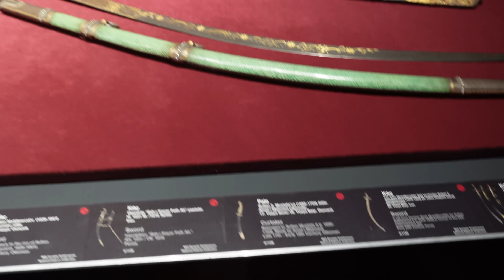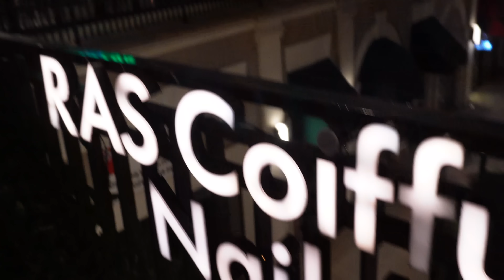Exploring ISTANBUL in 24 Hours | Hagia Sophia, Blue Mosque, Topkapi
Join us on an exhilarating journey as we explore the breathtaking city of Istanbul in just 24 hours! We visit iconic landmarks such as the stunning Hagia Sophia, the majestic Blue Mosque, and the historic Topkapi Palace. Experience the rich culture, mesmerizing architecture, and vibrant atmosphere of this incredible city!

Make Life Easier With GoLogin